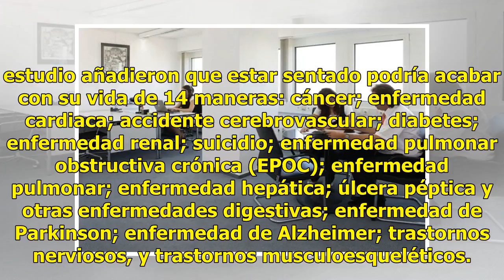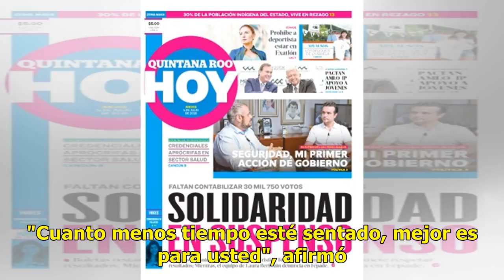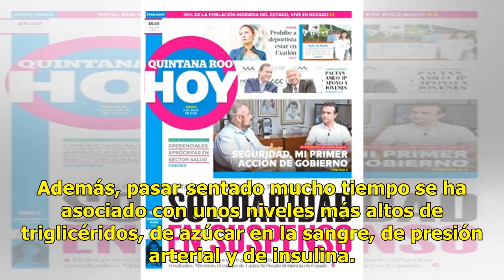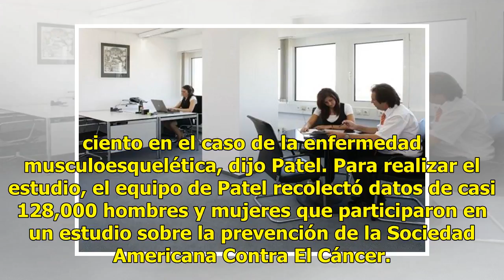¿Mucho tiempo sentado? 14 enfermedades pueden matarte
Si usted pasa sentado 6 horas al día o más, su riesgo de fallecer de forma prematura aumenta un 19 por ciento, en comparación con las personas que pasan sentadas menos de 3 horas, sugiere un estudio de la Sociedad Americana Contra El Cáncer (American Cancer Society).Y los autores del estudio añadier...